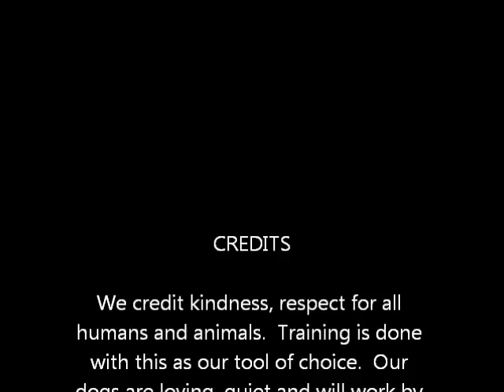Suncoast Service Dogs, Inc.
Gracie's Progress